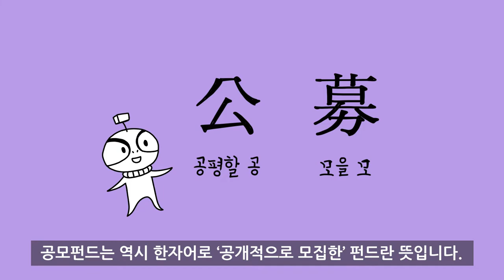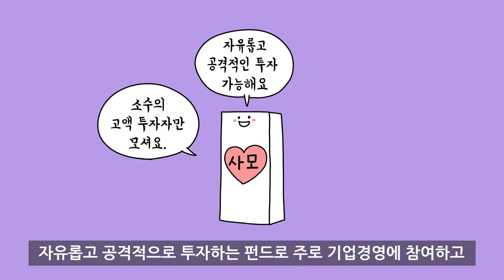사모펀드와 공모펀드는 어떤 차이가 있을까?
경제뉴스의 단골메뉴인 사모펀드. 대체 어떤 펀드이길래 말이 많을까요? 공모펀드와 함께 그 차이를 비교해봅시다!